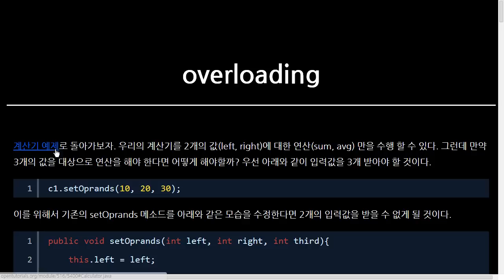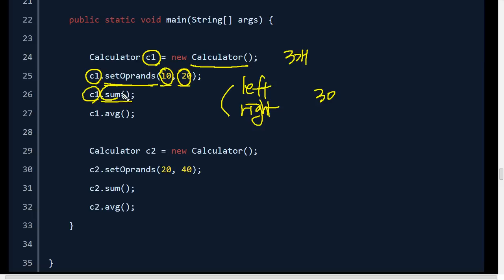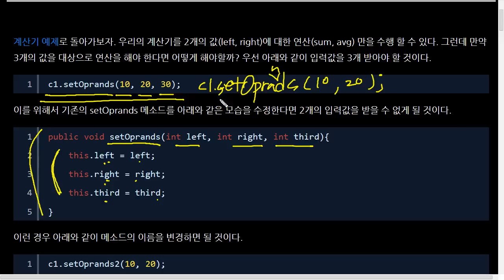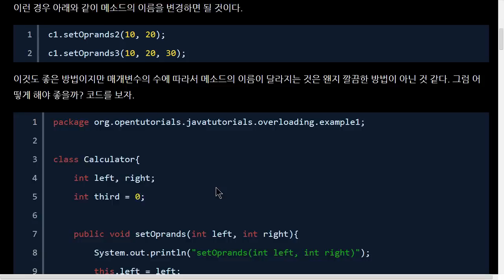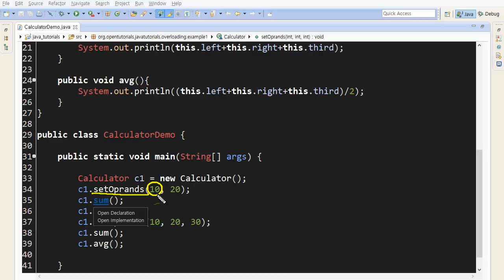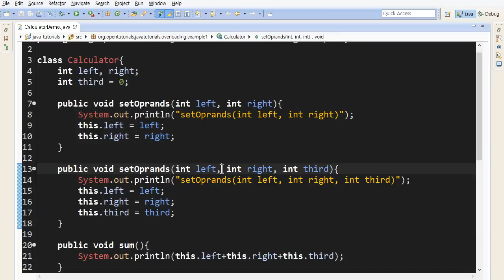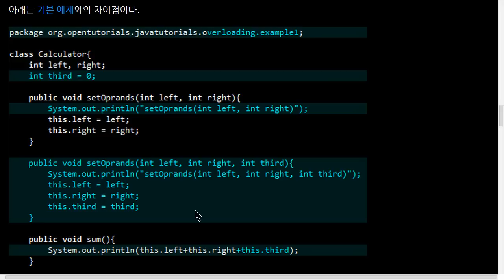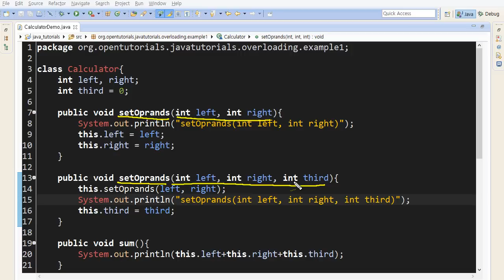Java - overloading (1/2)